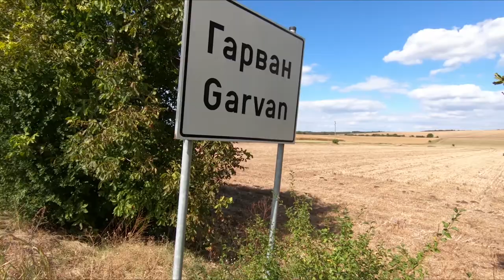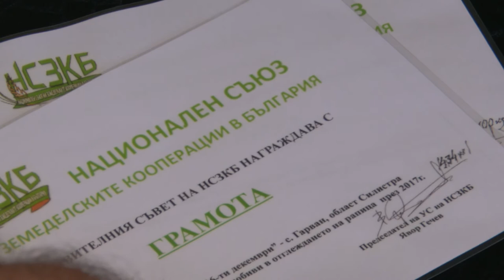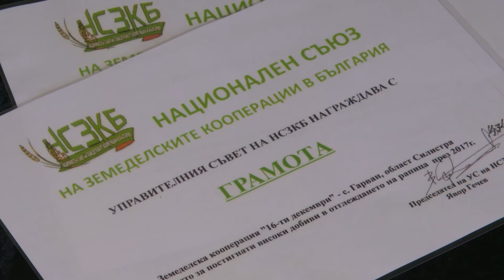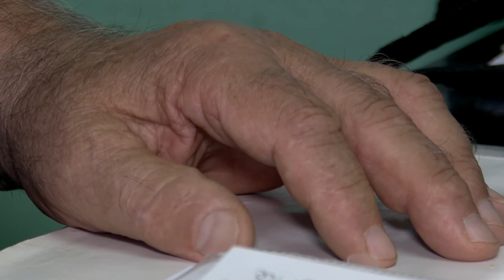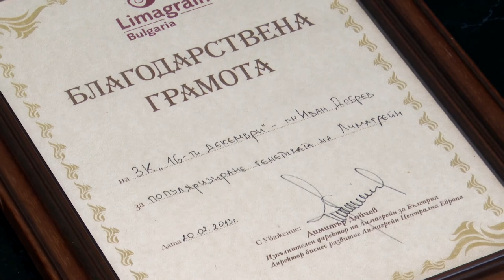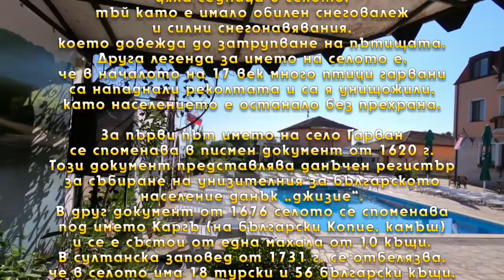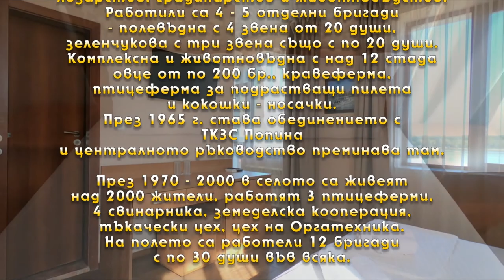BG Маршрути - Село Гарван (2021) (AED) (TV)